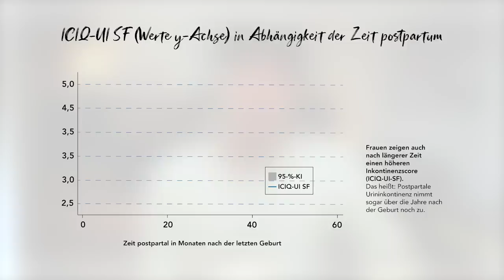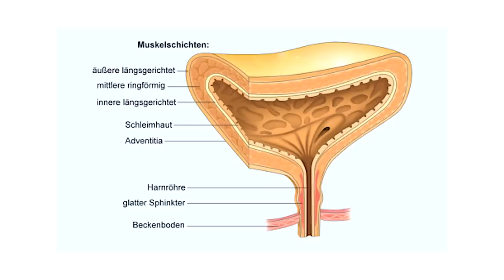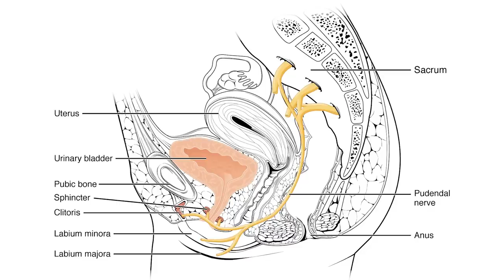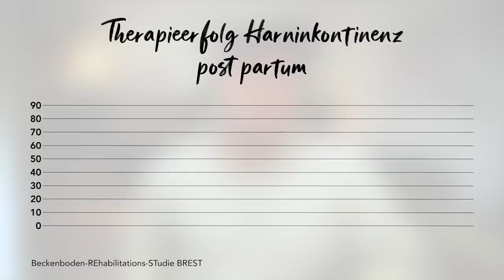Unkontrollierter Urinverlust? I Harninkontinenz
Unkontrollierter Urinverlust z. B. beim Lachen, Niesen, Husten, Heben oder Gehen? Das Ganze wird auch Harninkontinenz genannt. Harninkontinenz betrifft viele Frauen aller Altersstufen. Woran das genau liegt erkläre ich euch in diesem Video.

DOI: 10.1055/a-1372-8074